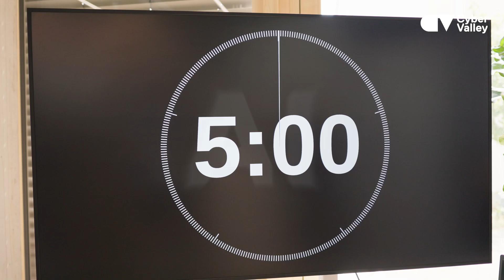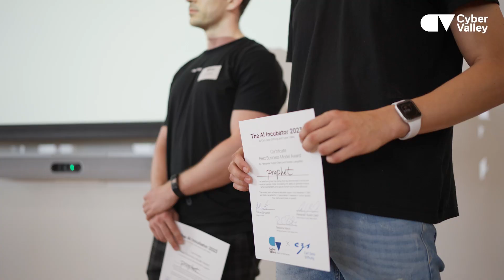What a journey! | The AI Incubator Summer 2023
What an incredible journey it’s been! 🎉

The 2nd round of the AI Incubator ended in July, nurturing great scientific AI ideas from the very beginning of their startup journey. Looking forward to seeing their development in the future! 🌱🚀

Together with the Carl-Zeiss-Stiftung, we’re working on the next iteration of the AI Incubator launching in October. Whether you’re a postdoc, PhD student, or someone with great AI vision, check out the program

Apply now and join a community of innovators, disruptors, and change-makers in the world of AI! 🔓📝

Thanks to all contributors: @carl-zeiss-stiftung, Max Planck Institute for Intelligent Systems, @ethaicenter1022, @amazon , @kaiserxlabs3975 @Allianz, Max-Planck-Innovation GmbH, @startupcentertuebingen, @FraunhoferIPA, Computonics, EthonAI, @deepjudgeai, DORNKAMP Law Firm, @Forschungscampus_ARENA2036, Esther Bahne, Karolin Ruehlmann, & our amazing coaches Olga Mordvinova, Ralf Allrutz, and Michael Raschke.

And to our great jury: Alexander Rudolf Diehl, Naureen Mahmood, Lukas Findeisen, Betty Mohler, Stefan Langefeld, Moritz Gräter, Karsten Rönner, Lea Elsemüller, and Florian Kirschenhofer.

Special thanks to the Flügelmann team for capturing this special day!